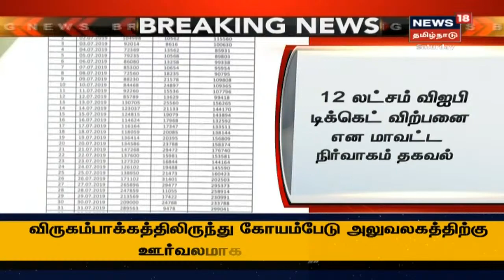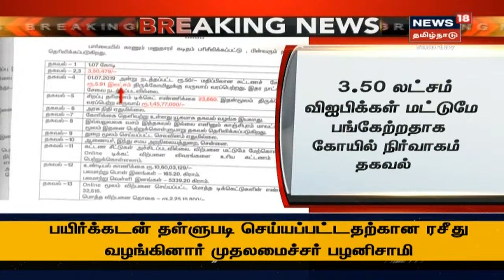"அத்திவரதர் வைபவ டிக்கெட் விற்பனை முறைகேடு குறித்து விசாரணை நடத்தப்படும்" | Breaking News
"அத்திவரதர் வைபவ டிக்கெட் விற்பனை முறைகேடு குறித்து விசாரணை நடத்தப்படும்" - இந்து சமய அறநிலையத்துறை ஆணையர் பிரபாகர் நியூஸ் 18-தொலைக்காட்சிக்கு தகவல் | Breaking News